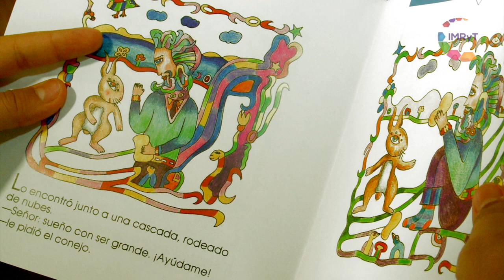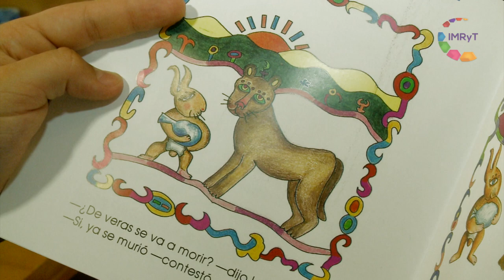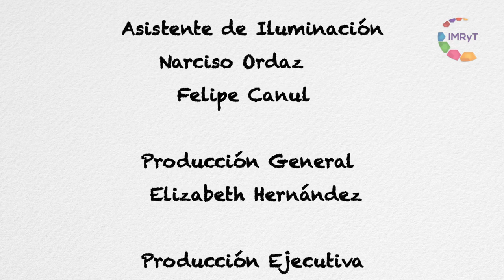Te invito a leer - El sueño del conejo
Monserrat  nos cuenta la historia de un conejo que en su afán de ser más alto,  va a pedirle ayuda al señor de la lluvia, éste le solicita al conejo que para obtener su deseo  debe  atrapar a una serpiente y llevarle leche de una leona. Una vez que el conejo le  lleva al señor de la lluvia todo lo  que le pidió, lo toma por las orejas que son las únicas que le crecen. El señor del monte le dijo que como siendo tan pequeño pudo obtener una serpiente y leche de Leona, que no necesitaba ser más grande.